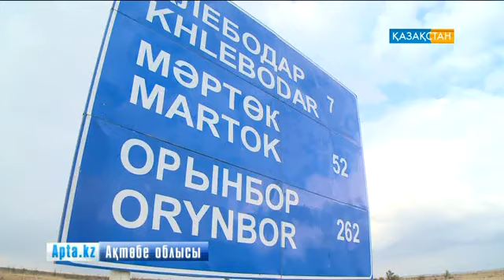«Батыс Еуропа-Батыс Қытай» көлік дәлізі - табыс көзі